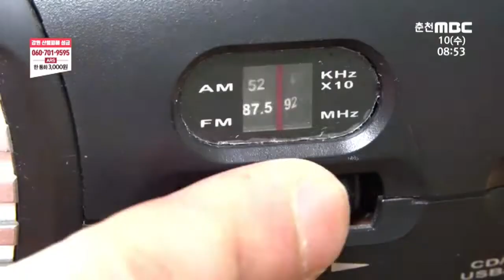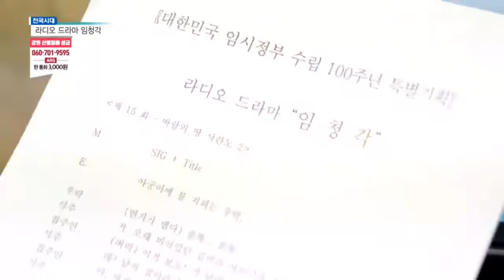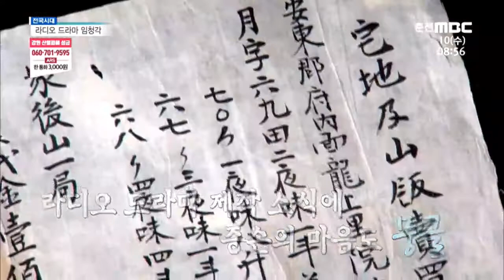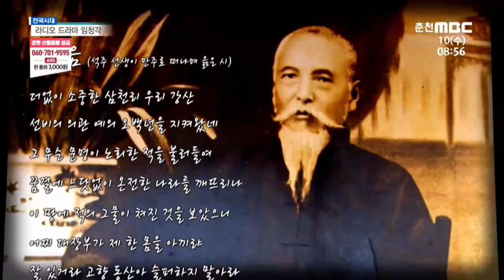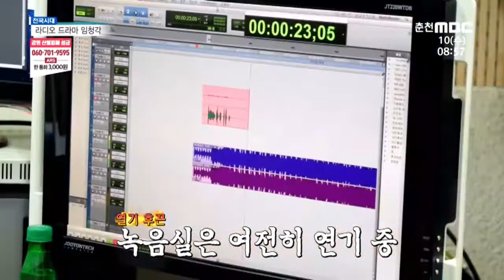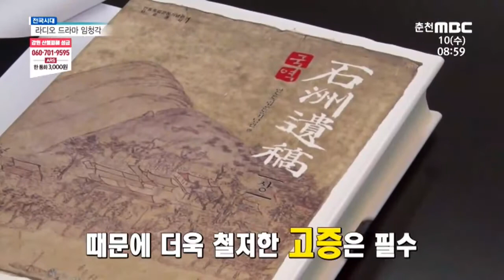생방송 전국시대 2019.04.10